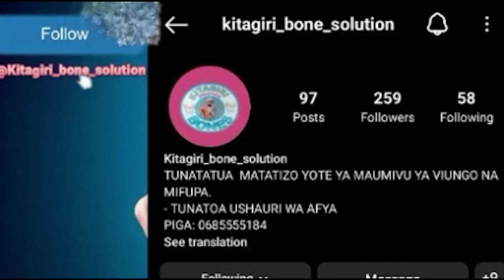Mnec Mwaselela Awachana Wenyeviti wa Vijana Asema Waache Kuwa Waimba Kwaya.